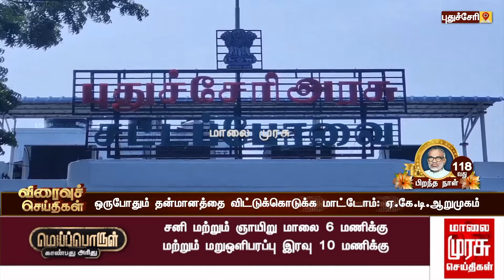ஒருபோதும் தன்மானத்தை விட்டுக்கொடுக்க மாட்டோம் - ஏ.கே.டி.ஆறுமுகம்